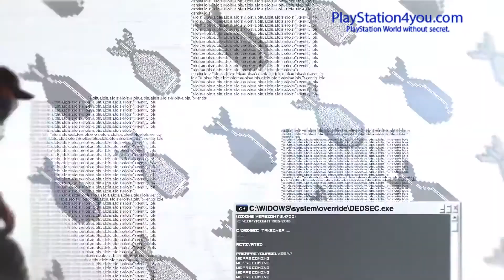Watch Dogs 2 PlayStation4you com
Źródło: Youtube - Ubisoft